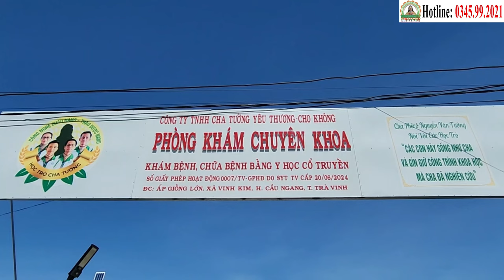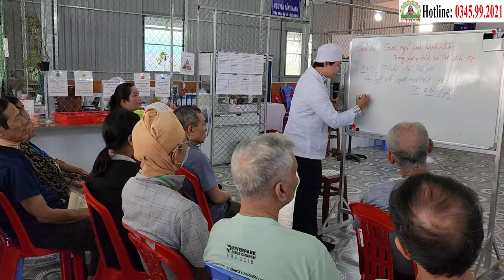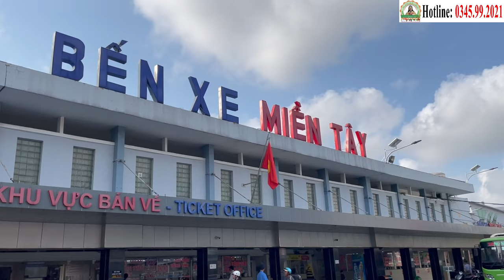Nhắc Nhở Bệnh Nhân Ung Thư Đeo Thẻ Khi Đến Khám Bệnh Tại Phòng Khám Học Trò Cha Tường (6/10)